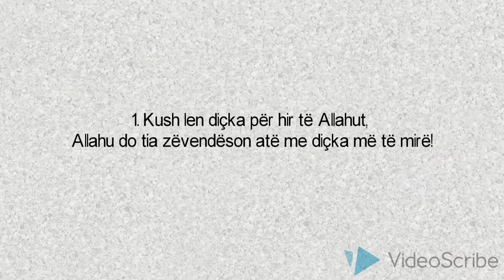Mësoi këto pesë rregulla!!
1. Kush len diçka për hir të Allahut, Allahu do t’ia zëvendëson atë me diçka më të mirë!
2. Bëhu për Allahun ashtu si Ai donë, dhe Ai do të bëhet për ty më shumë se ti që donë!
3. Ju e urreni një gjë, mirëpo ajo është më e mirë për ju!
4. Bëhu më i sigurt për atë që është në dorën e Allahut, se sa atë që është në dorën tënde!
5. Kush e bën që preokupimi i tij të jetë Allahu, Allahu ia largon çdo preokupim tjetër!